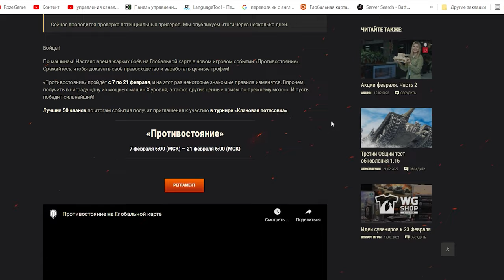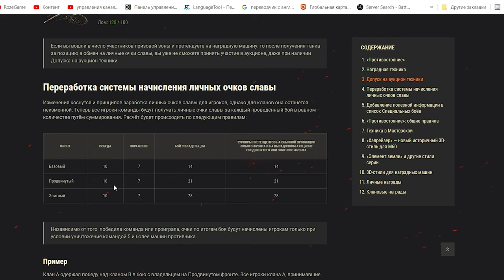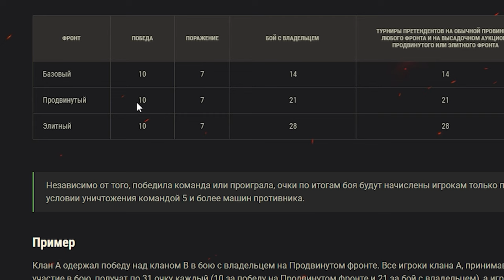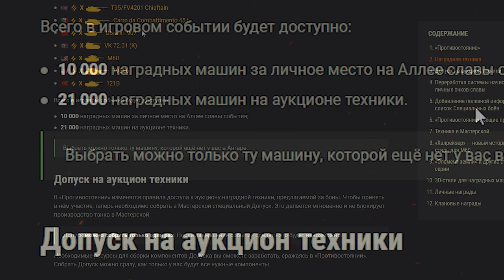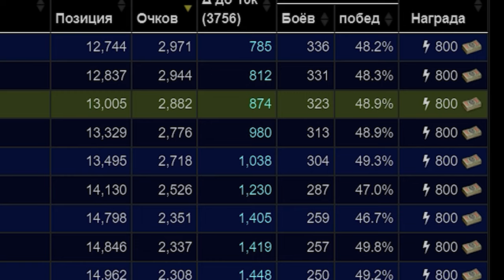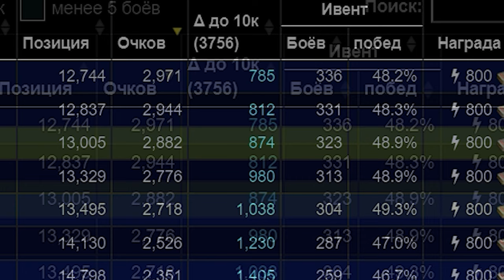Worldoftanks Отчет противостояние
В Украине сейчас очень тяжёлое положение, выпускать ролики про Русских солдат  нет смысла так как много пропаганды и веры россиян в  свои сми. Если бы люди хотели, докопались бы до истины.

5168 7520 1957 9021 приват